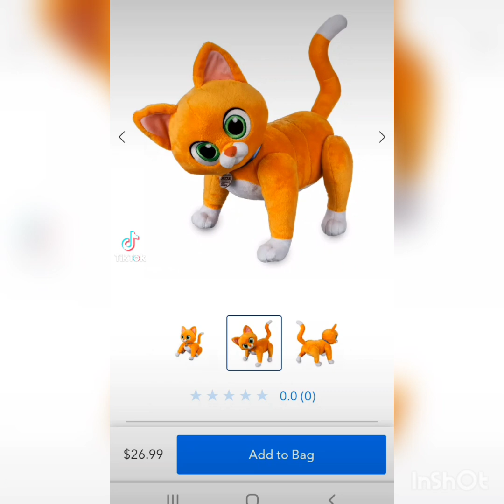Attackers versus defenders